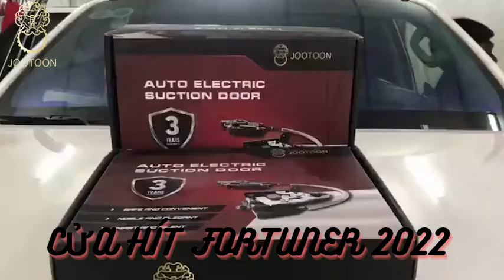Cửa hít Jootoon cho Fortuner 2022ICarviet.vn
🧲   HIT JOOTOON được thiết kế riêng cho các dòng xe. Vì thế có tính đồng bộ, thẩm mỹ, độ bền cao mang lại sự yên tâm khi sử dụng
✔ Độ bền trên 10 năm mà không cần bảo trì thường xuyên.
✔ Thiết kế hiện đại, đóng mở cửa êm, nhẹ nhàng
✔ Cửa dừng lại khi gặp vật cản, an toàn cho mọi đối tượng
✔ Giữ nguyên bản thiết kế và chi tiết của xe
✔ Cho phép đóng cửa tự động trên mọi địa hình bằng phẳng, dốc, nghiêng...
Carviet chuyên lắp đặt linh kiện xe hơi: camera hành trình, camera lùi, gập gương lên kính, smartkey..., hệ thống tự động cho xe để nâng cấp xe hiện đại hơn cũng như mang lại an toàn cho người lái
Địa chỉ:40A Nam hòa, phước long A, Q9, TPHCM